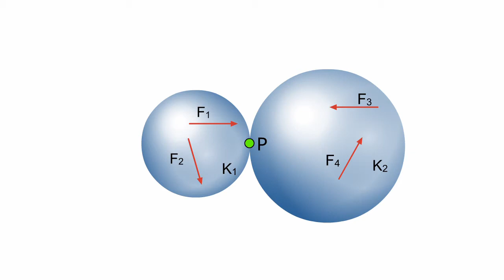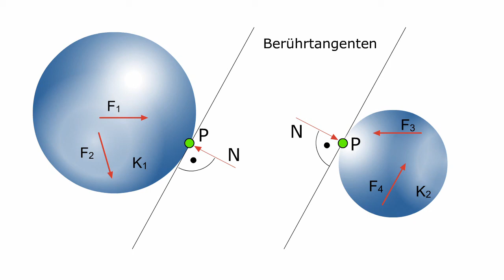Technische Mechanik - Perspektivische Anordung zweier räumlicher Körper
Die Animation erläutert die perspektivische Anordung zweier räumlicher Körper in Berührung.